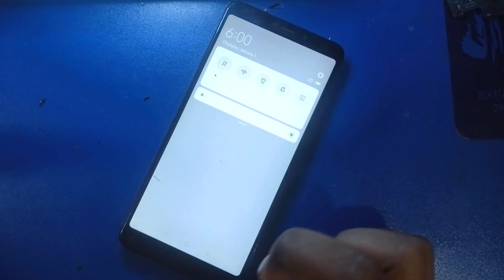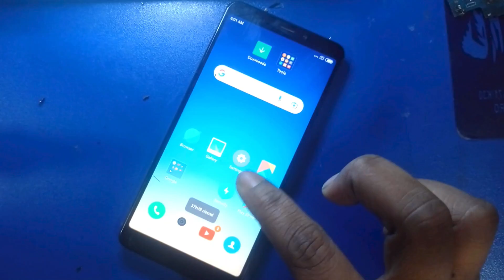All Android Auto Power Off Solution।এন্ড্রয়েড ফোনের কমন একটি সমস্যার সহজ সমাধান দেখেনিন।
All Android Auto Power Off Problem solution। mi mobile auto power off problem solution
🌏মোবাইল ফোনের চাহিদা দিন দিন যেমনি বাড়ছে । তেমনি মোবাইল সার্ভিসিং এর চাহিদা বাড়ছে, তাই আপনি চাইলে খুব অল্প সময়ে মোবাইল সার্ভিসিং শিখে , নিজের ক্যারিয়ার গড়তে পারেন ব্যবসা,চাকরি,বিদেশ এর মাধ্যমে।
🖤আর,এস মোবাইল সার্ভিসিং ল্যাব এন্ড ট্রেইনিং সেন্টার:
মোবাইল সার্ভিসিং- হার্ডওয়্যার , সফটওয়ার এবং Emmc Repair এর উপর ট্রেনিং দেওয়া হয়।
*রয়েছে থাকা খাওয়ার সুব্যবস্থা / ঢাকার আশে পাশে হলে এসে গিয়ে শিখতে পারবেন।
* সহজ ভাবে শিখানোর টেকনিক এবং কাস্টমারের কাজের বাস্তব অভিজ্ঞতা প্রদান করা ।
*ছাত্রদের জন্য ৪ হাজার জিবি ডাম্প,সফটওয়্যার ফ্ল্যাশ ফাইল ফ্রি দেয়া হবে ।
*এছাড়াও সবধরনের সুযোগ সুবিধা এবং কোর্স শেষে বিশেষ সাপোর্ট করা ।
*ভালো ছাত্রদের চাকরির ব্যবস্থা করা এবং নতুন ব্যবসা গড়ার পেছনে ফুল সাপোর্ট দেওয়া।
আমাদের ঠিকানা : বিক্রমপুর প্লাজা ৩য় তলা,পোস্তগোলা বুড়িগঙ্গা সেতু,জুরাইন,ঢাকা-১২০৪

🌏মোবাইল সার্ভিসিং নিয়ে যেকোন হেল্প পেতে ম্যাসেঞ্জারে যোগাযোগ করুন

mobile repairing,mobile servicing,phone repairing,mobile training,mobile repairing tutorial,mobile repairing full course bangla,mobile repairing full course,mobile repairing
মোবাইল সার্ভিসিং,মোবাইল সার্ভিসিং শিখুন,মোবাইল ট্রেনিং,মোবাইল সার্ভিসিং ভিডিও